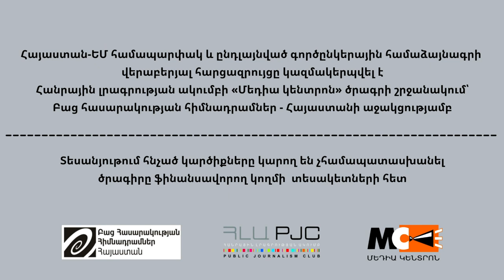Ժողովրդավարության հարցում Հայաստանը դեռ ճանապարհ ունի անցնելու. Ֆրանսիան ու ԵՄ-ն Հայաստանի կողքին են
Հարցազրույց-ասուլիսը կազմակերպել էր «ՀՀ-ԵՄ միջև Համապարփակ և ընդլայնված գործընկերության համաձայնագրի (ՀԸԳՀ) իրականացման քաղաքացիական հասարակության համատեղ մշտադիտարկումն ու ջատագովությունը` հանուն Հայաստանում վստահելի և համակարգային բարեփոխումների» ծրագրի շրջանակում:

Հարցազրույցը իրականացրել է Հանրային լրագրության ակումբը «Հայաստան-ԵՄ համաձայնագրի՝ քաղհասարակության հավաքական մոնիտորինգ» ծրագրի շրջանակում՝ Բաց հասարակության հիմնադրամներ - Հայաստանի աջակցությամբ: